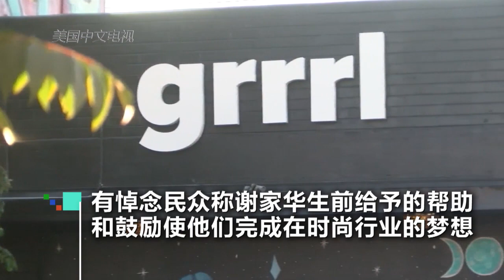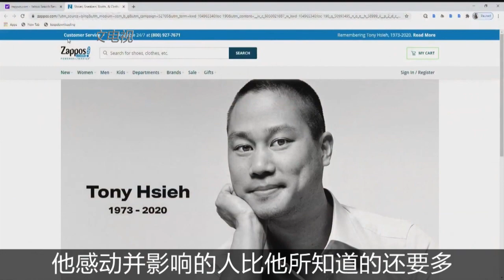民众在Zappos总部外悼念谢家华:其所遇悲剧是拉斯维加斯的损失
在线鞋类零售商Zappos的创始人、前CEO谢家华（Tony Hsieh）11月28日因为家中起火意外死亡。谢家华去世后有不少民众前往Zappos位于拉斯维加斯总部外悼念。